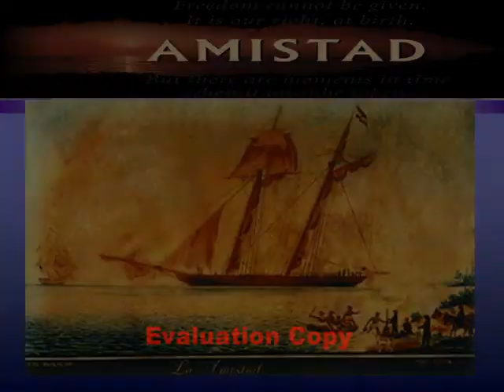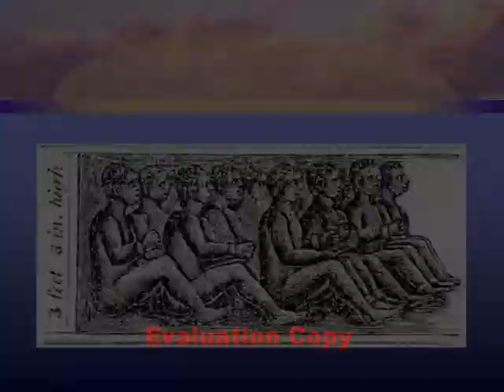The Middle Passage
The Middle Passage is a video project about the experience that the African American people had to endure.